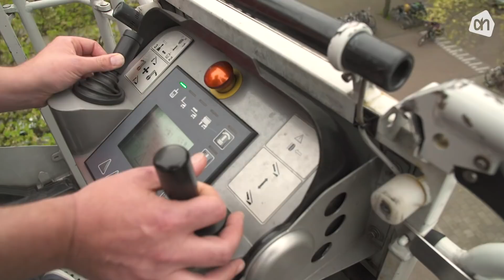Sjoerd heeft deze week een brandende vraag!! | Blij met Sjoerd #61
Sjoerd heeft deze week een brandende vraag! Want is het wel veilig om te BBQ’en? Dat gaan we natuurlijk als de brandweer uitzoeken! Tatuu tatuu. 🚒

Het BBQ-seizoen is begonnen en Sjoerd kan niet wachten om weer te kunnen BBQ-en! Ron, de chauffeur van Sjoerd, vraagt zich alleen af of dat wel veilig is .. Want tsja, waar rook is, is vuur! Goede vraag van Ron en daarom gaat Sjoerd langs bij de brandweer. Als de brandweer naar de brandweer dus. Taaatuu Taaatuuu.

Sjoerd spreekt af met brandweerman Tom en is gelijk onder de indruk. Want dat beeld van sterke mannen bij de brandweer klopt helemaal! Hup, snel naar binnen. Tom laat als eerst de brandweerpaal zien, maar Sjoerd heeft een brandende vraag. Is dit wel veilig? Inderdaad zijn er vroeger ongelukken gebeurd, dus de paal wordt niet meer gebruikt. Wel wordt de paal nog gebruikt door bezoekers die wedstrijdje paalklimmen willen doen. Het paalklimmen eindig je dan wel met een bak water in je nek .. Kan ook niet anders bij de brandweer hé!

Oké, genoeg gezien van de kazerne! Op naar de wagens. We beginnen met de ladderwagen en Sjoerd krijgt direct een lastige vraag van Tom. Want hoe hoog is die ladderwagen? Sjoerd heeft geen flauw idee .. Dan verklappen wij het antwoord maar! Als de wagen helemaal is uitgeschoven kan deze wel 24 meter lang worden. Dat moet natuurlijk uitgetest worden en dus stapt de heldhaftige Sjoerd in de ladderwagen. Die is ook nergens bang voor hé! ‘Dit is veeeetttttt’ roept Sjoerd. Nog een stukje hoger dus.

Nu tijd voor het echte werk, want je weet maar nooit wanneer het alarm afgaat. Snel kunnen aankleden is een must, dus Sjoerd laat maar zien hoe snel je het kan! Jas aan, schoenen aan, broek aan en gaan. Volgens Tom moet Sjoerd alleen nog wel even oefenen. Nu snel de wagen in!

Sjoerd is benieuwd welke meldingen de brandweer allemaal krijgt. Van de week was dit een liftopsluiting. Mensen zijn dan heel blij gered te worden. Niet alleen Blij met Sjoerd dus, maar ook Blij met de brandweer. Sjoerd vindt Tom een echte superman.

Maar uiteindelijk zorgt de brandweer er ook voor dat er brandjes geblust worden. Dit gebeurd meestal met water, maar er zijn ook andere systemen. Een kleine BBQ kun je bijvoorbeeld ook met zand blussen. Midden in de uitleg gaat ineen het kazerne alarm af. Wiehoeewiehooeee. De brandweermannen kleden zich snel aan en Sjoerd maakt nog een grapje ‘jullie gaan als de brandweer’.

Brand in een afvalbak in het Oosterpark! Oh nee! Gelukkig is Sjoerd klaar om te blussen. Hij pakt de slang en blussen maar! Het vuurtje was snel gedoofd, dus klaar om een ander fikkie te steken. Ze hebben honger gekregen van het harde werken en dus is het tijd om te BBQ-en. Brandweerman Tom heeft nog een tip: Maak altijd het vuur van je wegwerp BBQ goed uit voordat je deze in de afvalbak gooit. Het liefst met water!